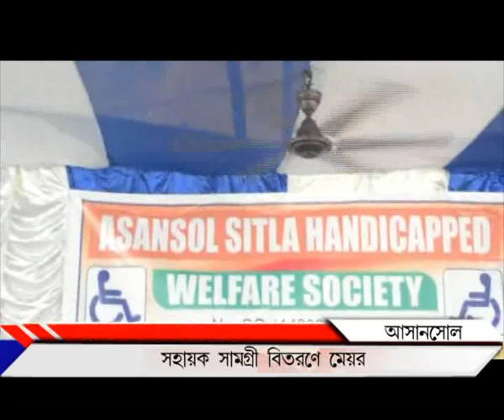সহায়ক সামগ্রী বিতরণে মেয়র ,Asansol_PUBLIIC TIMES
PUBLIIC TIMES